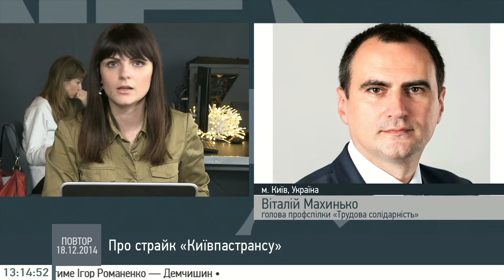Віталій Махинько про страйк "Київпастрансу"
Голова профспілки «Трудова солідарність» Віталій Махинько скайпом на Громадському 18.12.14